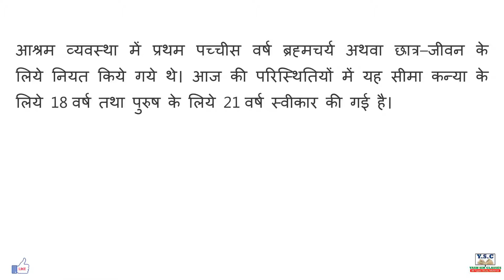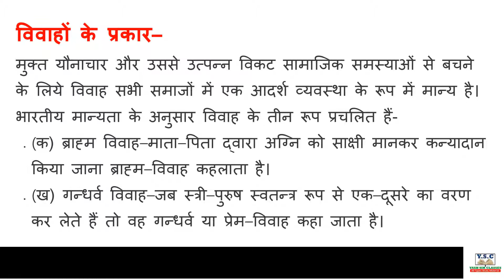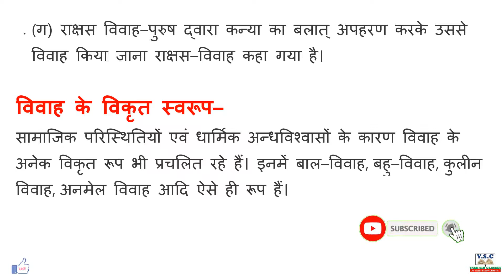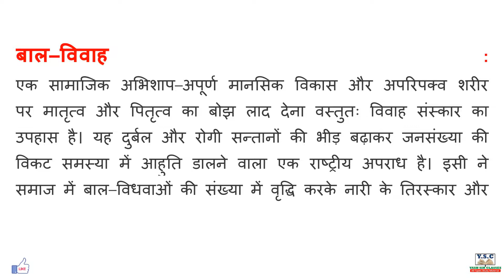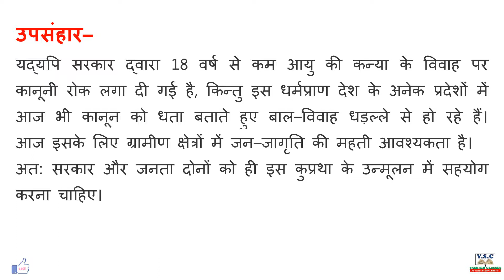बाल विवाह एक अभिशाप पर निबंध – Child Marriage Essay In Hindi, बाल विवाह | Essay About Child Marriage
बाल विवाह एक अभिशाप पर निबंध – Child Marriage Essay In Hindi || Few Line on || Essay in Hindi || Nibandh || Short Paragraph || 500 Words

Video Timestamps:-
00:04 प्रस्तावना–
00:48 विवाह का महत्त्व–
01:21 विवाहों के प्रकार–
02:14 विवाह के विकृत स्वरूप–
02:35 बाल विवाह–
03:13 बाल–विवाह
03:57 उपसंहार–

PDF Please Wait….

essay in hindi Child Marriage,

Yash sir classes,
Yashsirclasses,